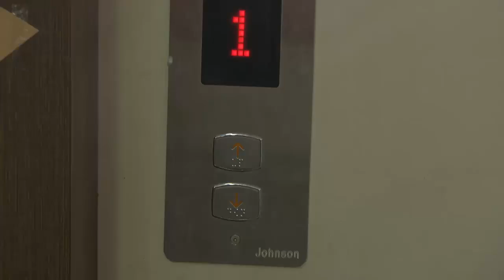STAR CHANDANA MAZHA 1084 TD 28 08 17